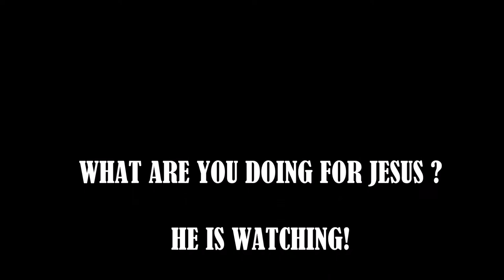A neglecting heart - Pastor Benjamin Lufile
Pastor Benjamin speaking about the church neglecting Christ and itself.